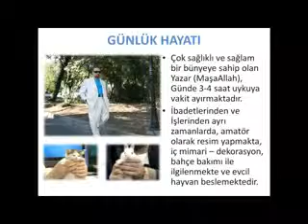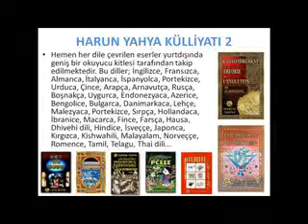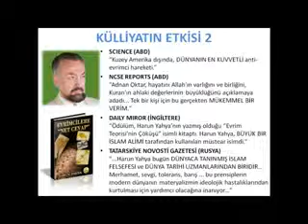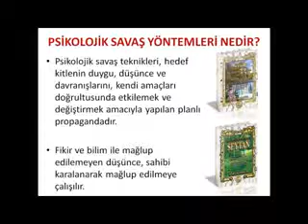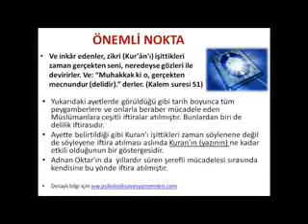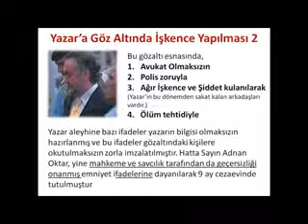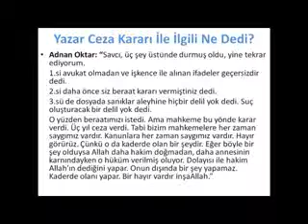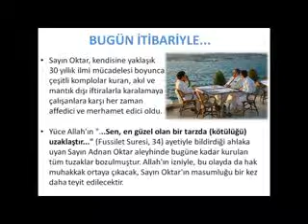Adnan Oktar'ın hayatı